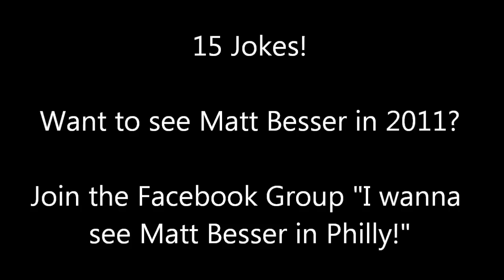Matt Besser Breaking Record for Lumberjack Jokes In One Minute @ PHIT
Matt Besser, of the Upright Citizens Brigade, attempts to break the world comedy record for most lumberjack jokes told in one minute with the assistance of timer Charles Rosen at his performance with the Philly Improv Theater (PHIT) in Philadelphia on July 23, 2010.

Want to see Matt Besser visit Philly in 2011? Join the Facebook group "I wanna see Matt Besser in Philly!"